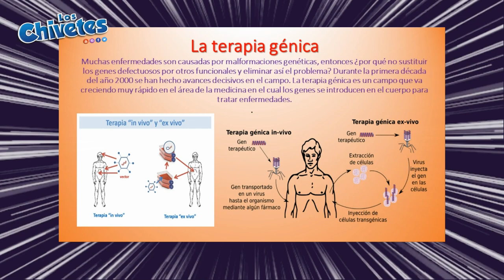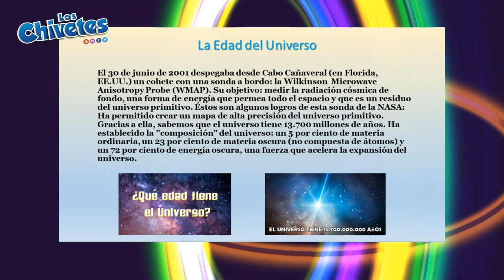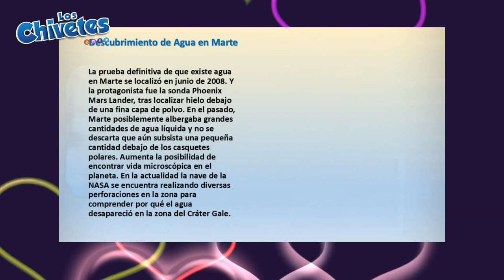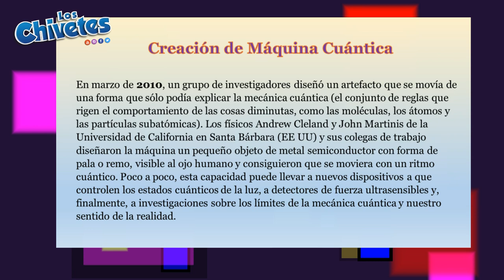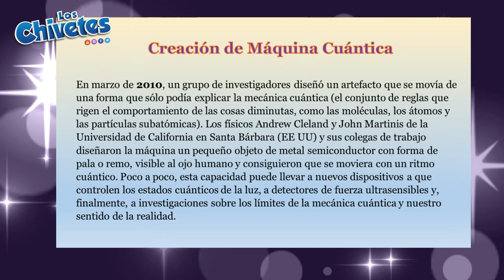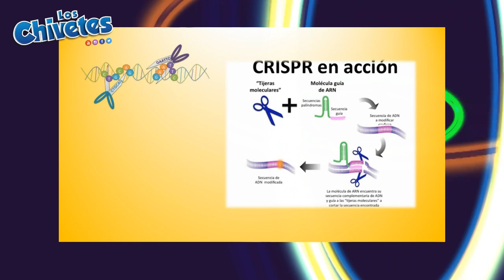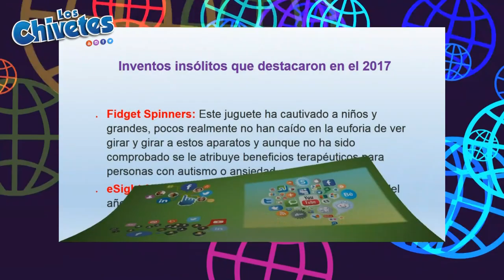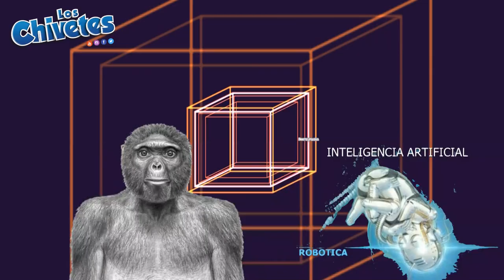inventos increibles 😮 avances cientificos y tecnologicos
Hola chivetes !!

SE CHIVETE